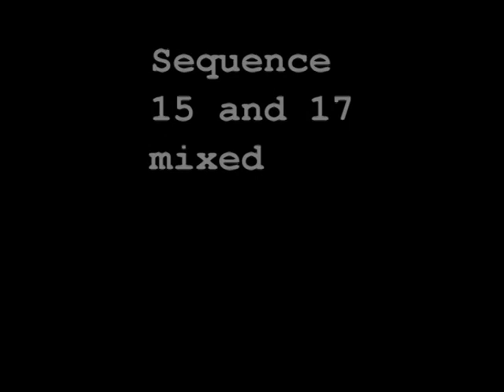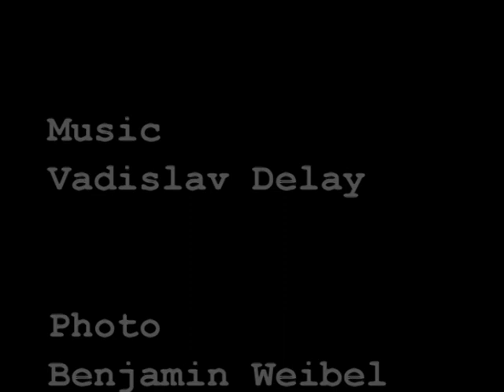sequence 15 and 17 colourmixed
dance charlotte engelkes and bo arenander
music vadislav delay
photo benjamin weibel
editing bo arenander